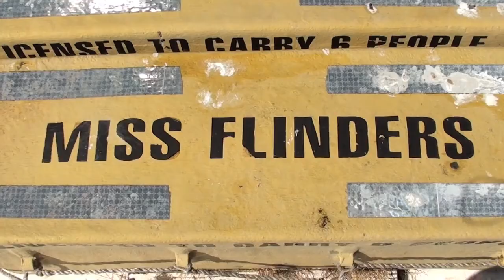Miss Flinders River Cruise